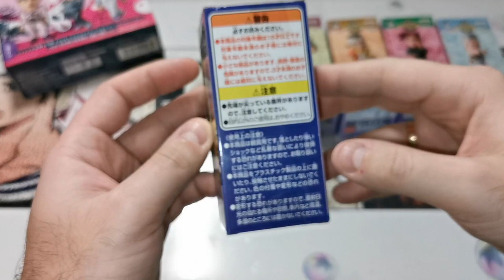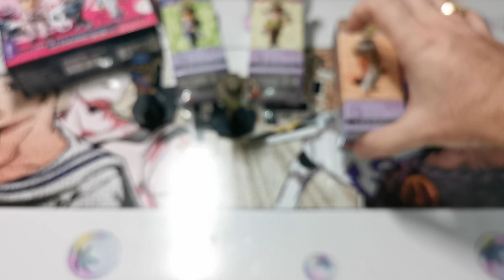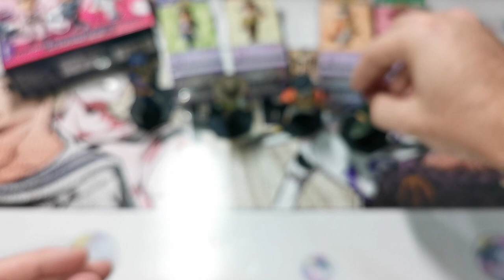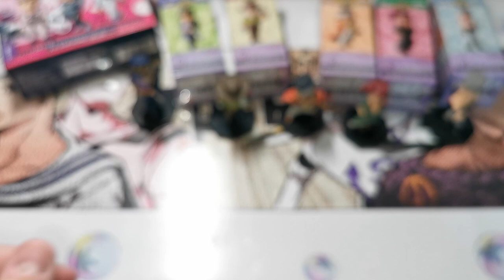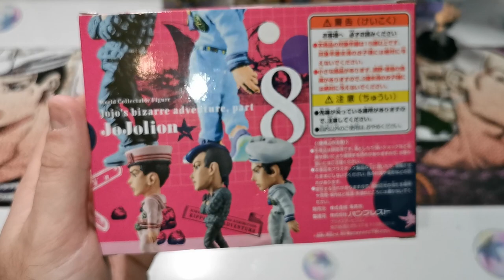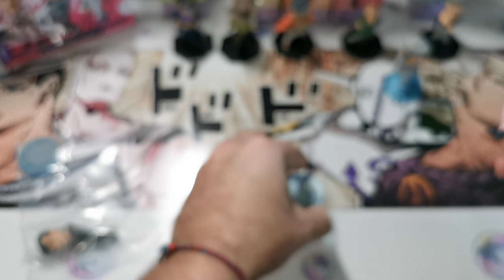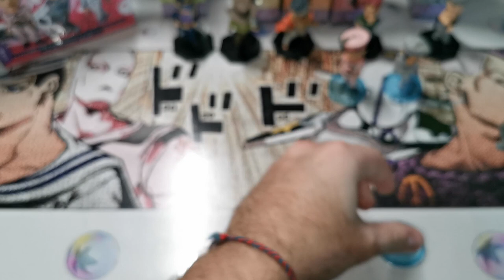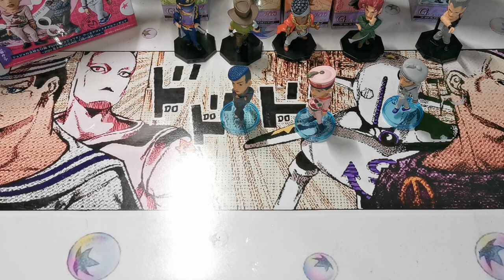Unboxings fr WCF Jojo's Bizarre Adventure Stardust Crusaders / Jojolion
On ouvre en vidéo les WCF Série Stardust Crusaders et Jojolion !!
Je vous avouerai que les Jojolion sont tout simplement SU-BLIMES !

Le ptit like de soutien et le follow les jobros !! :D

Musics : Stardust Crusaders OST, Lucas.mp3